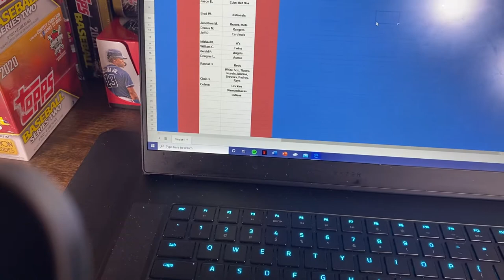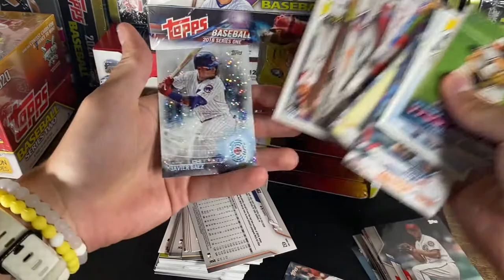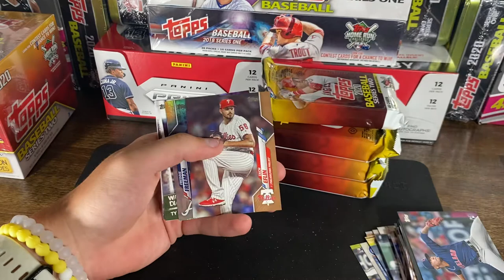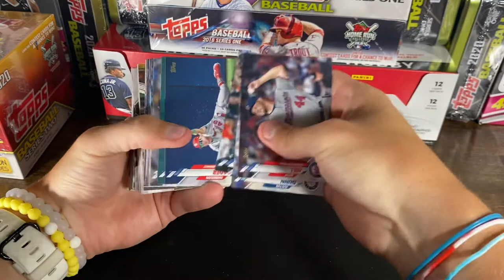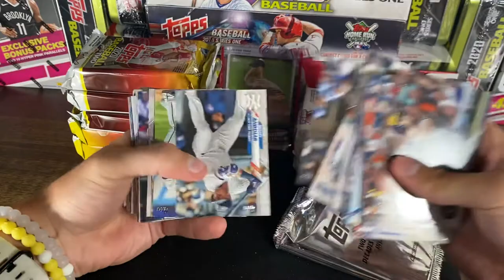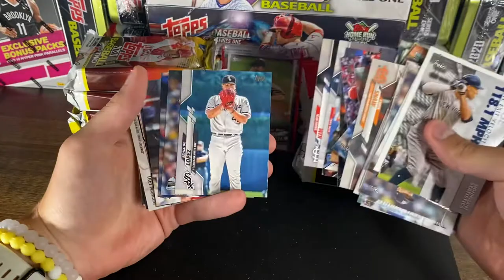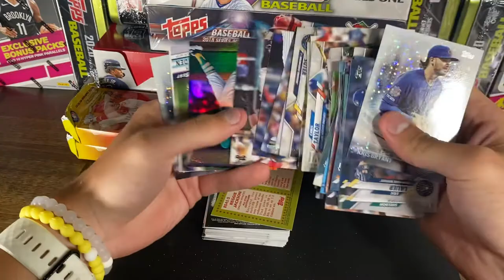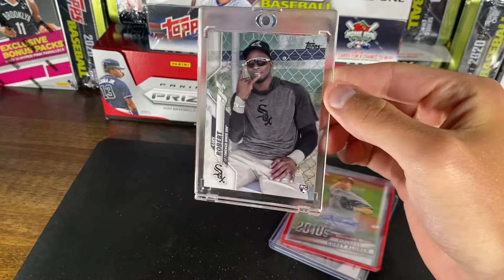WE HIT LUIS ROBERT’S SHORT PRINT!!!!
Topps 2020 Series 2 Jumbo Hobby Break #1